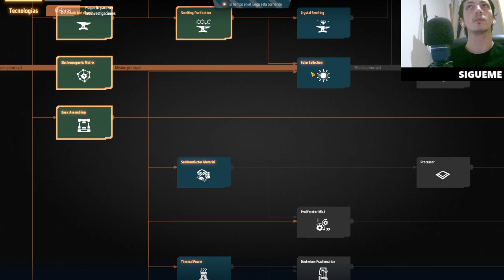¡Descubre el mejor sistema defensivo en Dyson Sphere Program! Protege tu base ya #1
¿Tu base en peligro? Aprende a construir el sistema defensivo más eficiente en Dyson Sphere Program y protege tus recursos como un experto. ¡No te pierdas este truco increíble que te pondrá por delante de los demás jugadores! ¡La mejor estrategia defensiva ya está aquí y te la mostramos paso a paso!